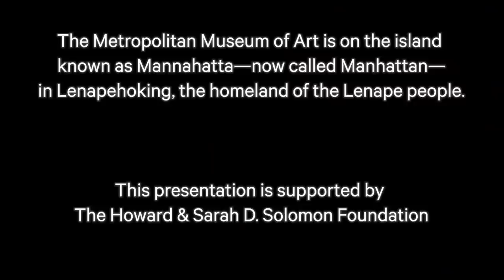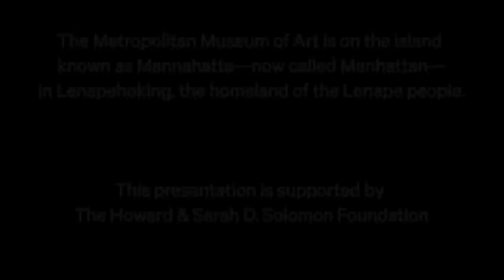Handel and Haydn Society: Monteverdi Vespers of 1610 | MetLiveArts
Celebrate the season with Claudio Monteverdi's transcendent Vespers for the Blessed Virgin, an evening prayer service for chorus, soloists, and instrumentalists. This tour-de-force sold-out performance by the Handel and Haydn Society, Boston's renowned period-instrument ensemble, under the direction of the esteemed conductor Harry Christophers and led by captivating concertmaster Aisslinn Nosky, highlights the grace and mystery of this timeless work of praise.

The Vespers draws on elements of the sacred and the secular, from sonatas to songs, in a moving display of reverence, passion, and virtuosity that changed the course of polyphonic music. Originally presented in ecclesiastical spaces like the Basilica di San Marco in Venice, this Vespers is staged in the sublime Temple of Dendur in The Sackler Wing.

Please note: This performance is prerecorded.

Handel and Haydn Society Orchestra and Chorus:

Harry Christophers, conductor
Aisslinn Nosky, concertmaster

Jeremy Budd, tenor
Mark Dobell, tenor

Margot Rood, soprano
Sonja DuToit Tengblad, soprano

Jonas Budris, tenor
Woodrow Bynum, baritone
David McFerrin, baritone

This presentation is supported by The Howard & Sarah D. Solomon Foundation.

The Metropolitan Museum of Art is on the island known as Mannahatta, now called Manhattan in Lenapehoking, the homeland of the Lenape people.